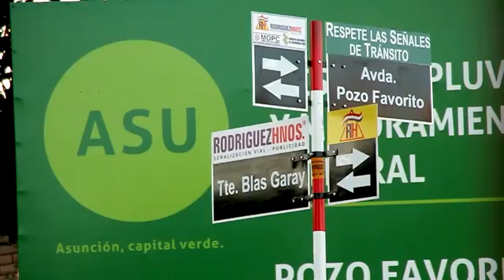Arnaldo Samaniego - Pozo Favorito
La avenida Pozo Favorito permite interconectar vialmente las avenidas José Gaspar Rodríguez de Francia con la avenida José Félix Bogado a través de la calle Picuiba y Campo Vía. Esta arteria, anteriormente era un vertedero de basuras, así se quedó por años, en la actualidad, una doble avenida impecable, con desague pluvial, con servicios de agua y cloacas con caños nuevos, veredas con rampas para discapacitados.